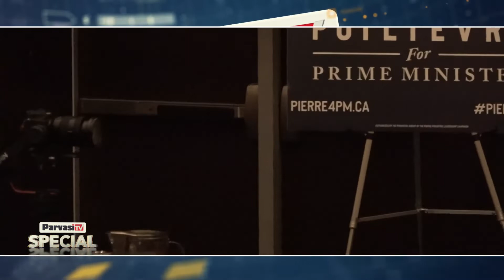Pierre Poilievre challenges Patrick Brown to resign as Brampton Mayor | Parvasi TV